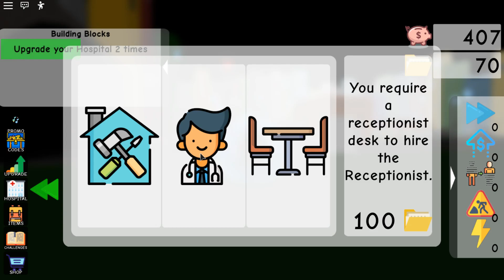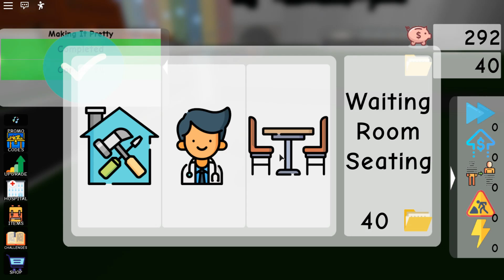Insurance Scam Simulator + Codes - Roblox